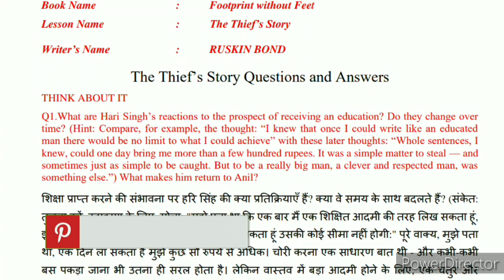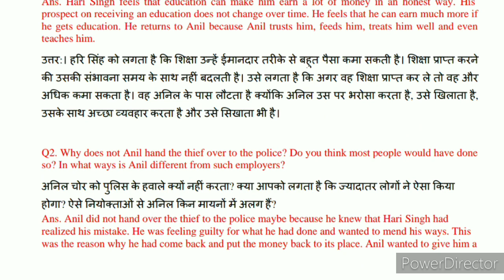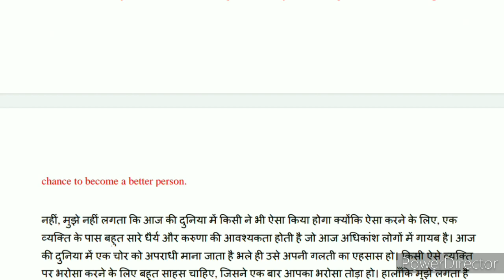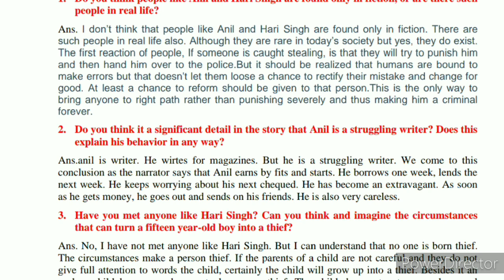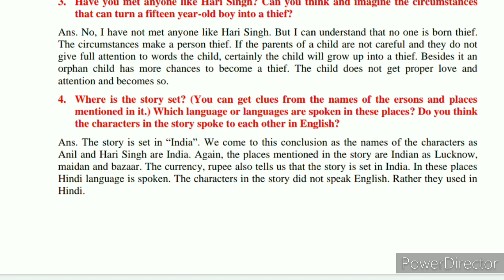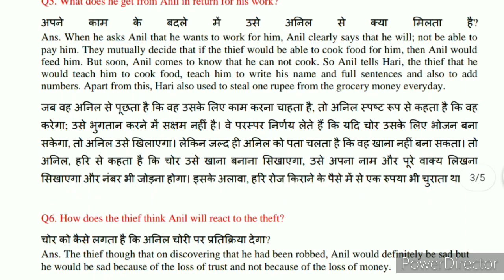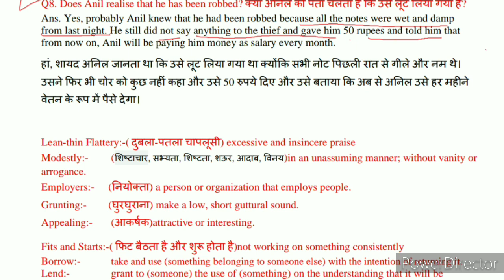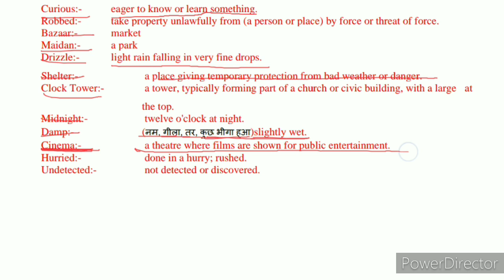2. The Thief's Story |class 10th CBSE|Ncert+Important questions and answers|with Explanation